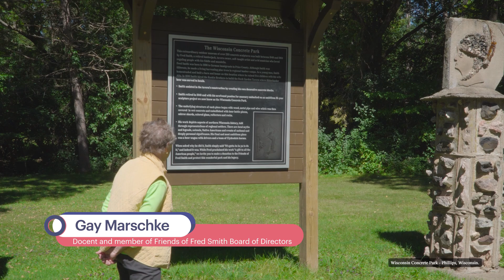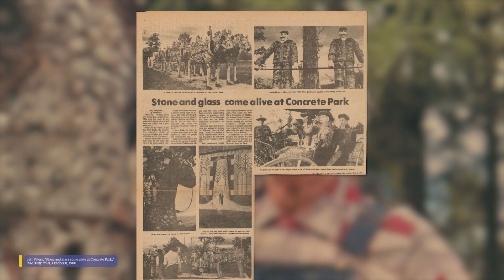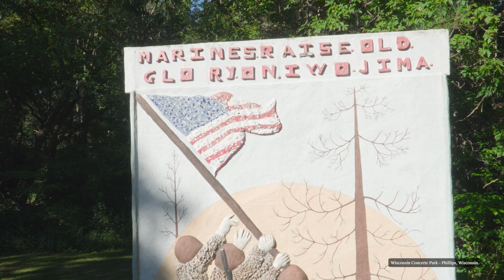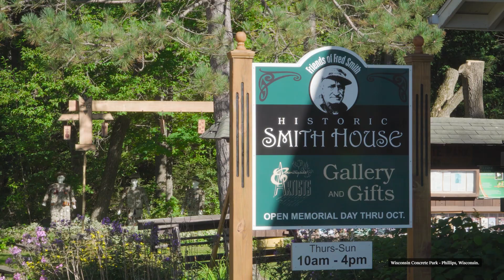Fred Smith’s Wisconsin Concrete Park – A Documentary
Take a tour of Wisconsin Concrete Park, which consists of 230 life-size and larger-than-life concrete sculptures on Smith’s former property in Phillips, Wisconsin. Many depict aspects of northern Wisconsin history, told through representations of people, animals, folktales, and events that impacted the area. Included among the figures are Paul Bunyan, Ben Hur, and Sacajawea. His sculptures have armatures of wood, steel pipe, and wire covered with concrete and embellished with salvaged materials.
The Wisconsin Concrete Park is now a Price County park, managed by the nonprofit Friends of Fred Smith. Located along Highway 13 in Phillips, Wisconsin, the park is open to the public.